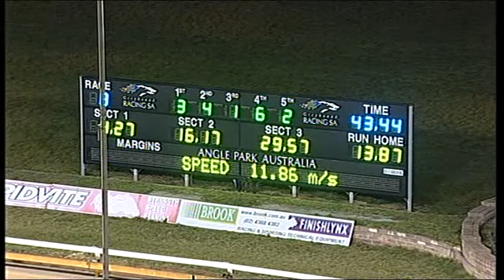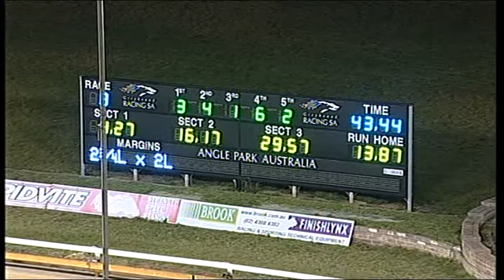Greyhound of the Month (June - 2012)